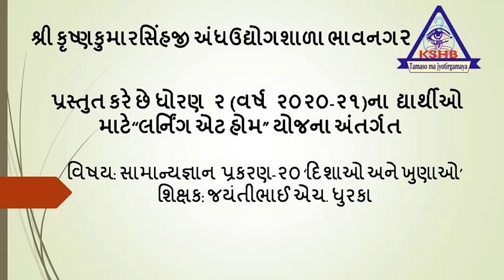STD-2 TEACHER- JAYANTIBHAI DHURKA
SUBJECT- SAMANYAGYAAN  PRAKARAN 20 DISHAO ANE KHUNAO